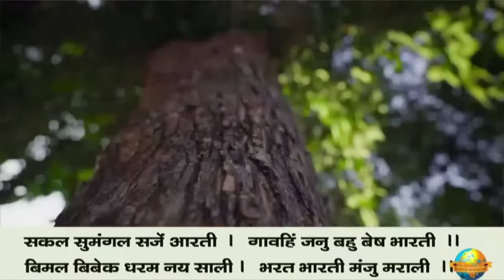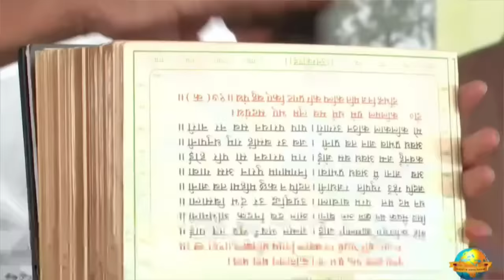Day 9 - Manas Lokbharati | Ram Katha 929 - Sanosara | 07/01/2024 | Morari Bapu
Morari Bapu's Ram Katha in Sanosara: 30th December 2023 - 7th January 2024

Katha Chaupai:

कथा जो सकल लोक हितकारी । सोइ पूछन चह सैलकुमारी ॥
kathā jo sakala loka hitakārī | soi pūchana caha sailakumārī ||

पूँछेहु रघुपति कथा प्रसंगा । सकल लोक जग पावनि गंगा ॥
pu̐chehu raghupati kathā prasaṁgā | sakala loka jaga pāvani gaṁgā ||

सकल सुमंगल सजें आरती । गावहिं जनु बहु बेष भारती ॥
sakala sumaṁgala saje̐ ārati | gāvahi̐ janu bahu beṣa bhāratī ||

बिमल बिबेक धरम नय साली । भरत भारती मंजु मराली ॥
bimala bibeka dharama naya sālī | bharata bhāratī maṁju marālī ||

अयोध्याकाण्ड - दोहा २९७
Ayodhyakand - Doha 297

Day 9 - Manas Lokbharati
Date: 07/01/2024
Location: Sanosara - Gujarat, India
Katha: 929
Language: Gujarati

This video is protected by International copyright laws. Reproduction and distribution of this video content as in full or in part without written permission of the Shree Chitrakutdham Trust is strictly prohibited and all unauthorised usage, in any manner whatsoever, will be considered as copyright infringement and such acts will face legal prosecution and/or penal action.